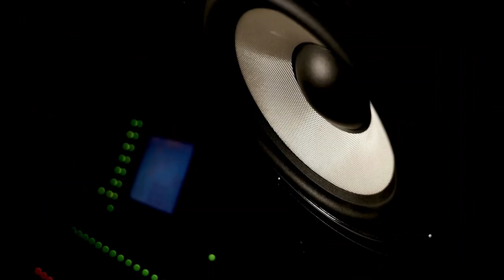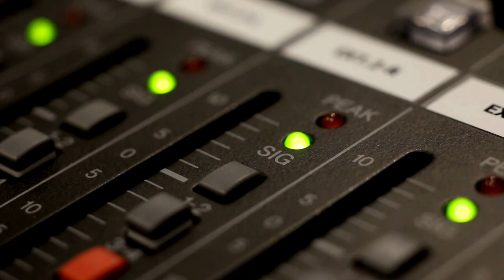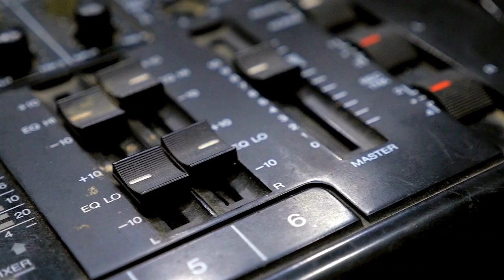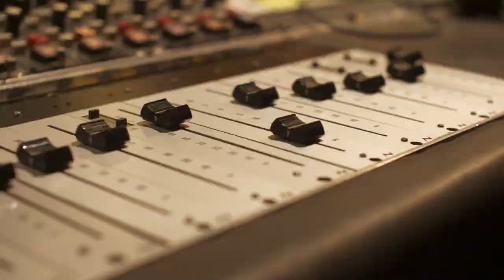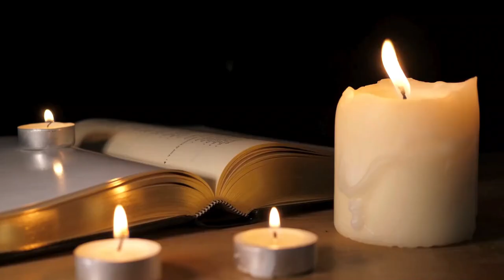Happy Canada Day, Debbie Harry's Birthday, & the Sony Walkman: Music History Today Podcast July 1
Happy Canada Day!!! On the July 1 edition of Music History Today, one of the greatest voices in soul music passes away, there's a debut from the Walkman, as well as the Band, a classic Beatles song, and a rap classic. Plus, happy birthday to Debbie Harry, Fred Schneider, and Missy Elliot.

On this date:
In 1956, Elvis Presley sang his song Hound Dog to a basset hound on the Steve Allen TV Show because Steve didn't want to risk showing Elvis swiveling his hips on camera.
In 1969, Sam Phillips sold Sun Records Studio. In 1969, John Lennon and Yoko Ono were injured in an auto accident.
In 1975, Ringo Starr divorced his wife Maureen.
In 1978, Aerosmith, Ted Nugent, & Van Halen played at the Texxas Jam concert in Dallas.
In 1979, Sony sold the first Walkman.
In 1990, country music singer Hank Williams, Jr. married model Mary Jane Thomas.
In 1998, entertainer Barbara Streisand married actor James Brolin.
In 2000, Trent Reznor overdosed on heroin. He recovered & went to rehab.
In 2005, the group Dance Gavin Dance formed.
In 2006, The Bethel Woods Center for the Arts, which was built on the site of the original Woodstock Festival, opened.
In 2006, singer Jennifer Peterson-Hind of Hi-5 married musician Tom Korbee.
In 2007, a tribute concert to Princess Diana was held at Wembley Stadium.
In 2008, Travie McCoy of Gym Class Heroes beat up a fan who called him the N word at the end of their Warped Tour concert in St. Louis.
In 2008, the Motley Crue festival Crue Fest started, with supporting acts Papa Roach & Buckcherry.
In 2009, Michael Jackson became the first artist to sell over 1 million singles downloads in one week. He had passed away only 6 days earlier, which is what led to the sales surge.
In 2011, Selena Gomez starred in the movie Monte Carlo.
In 2011, guitarist James Hince married model Kate Moss.
In 2013, singer Avril Lavigne married Chad Kroeger of Nickelback.

In classical music:
In 1933, the Strauss opera Arabella opened in Germany.
In 1960, the cantata Carmen Baseliense from Benjamin Britten premiered.
In 1996, opera legend Placido Domingo became the artistic director of the Washington Opera.

In theater, it's closing day on Broadway as:
In 1967, the musical Funny Girl closed on Broadway.
In 1972, the musicals Hair & Stephen Sondheim's Follies both closed on Broadway.
In 1973, the Broadway musical Jesus Christ Superstar closed.
In 1978, the musical The Act closed on Broadway.
In 1984, the musical Baby closed on Broadway.
In 1995, the musical Kiss of the Spider Woman closed on Broadway.